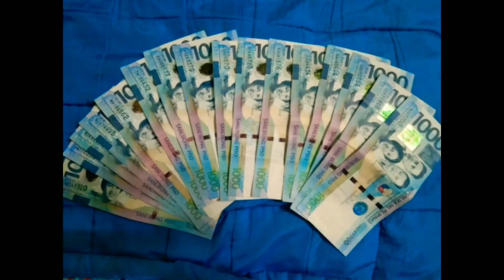How to make moneyBox/ Explosionbox